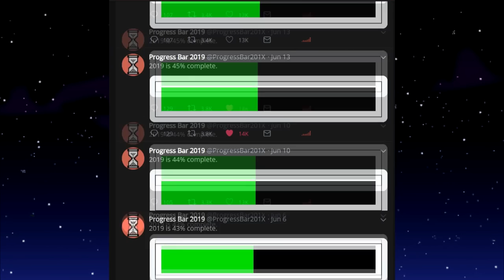Things I Hate About Highschool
naming a few of my highschool dislikes, i'm on my early 2018 style in this one haha. leave a like for free pringles

patrons:
fenekku ($50)
coke/colette ($50)
grantular ($15)
miskeeping ($15)
rockocoon ($2)
antlerthedeer ($2)